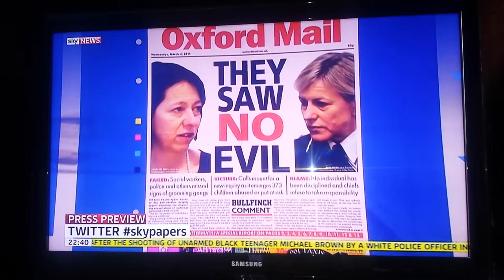Oxford Mail on Sky